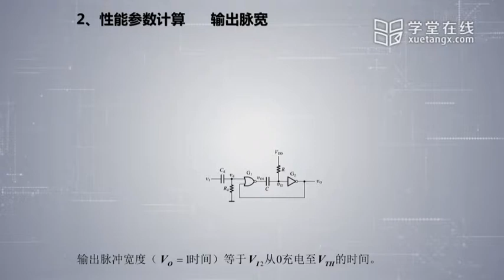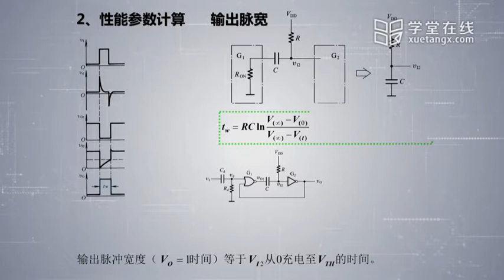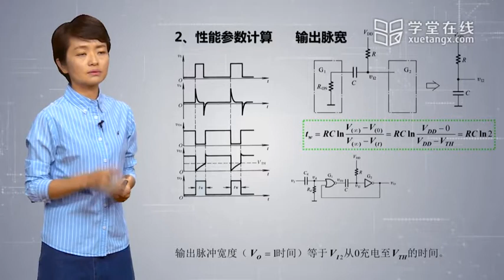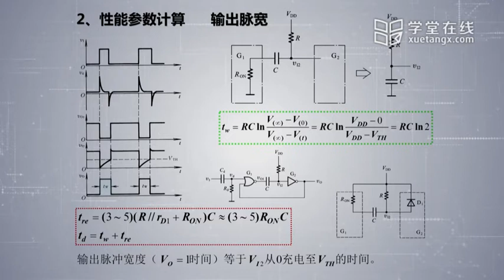10 3 1 2 2 微分型单稳态触发器 性能参数计算高清版